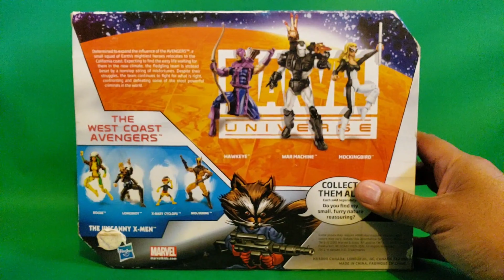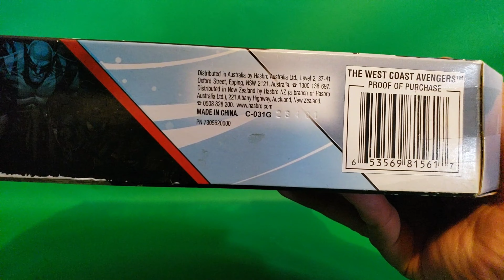West Coast Avengers | Marvel Universe 3.75 | Hasbro 2012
Hola amigos, en esta ocasión les traigo un 3 pack de Marvel Universe, de los vengadores de la costa oeste.

Like, comenten y compartan.